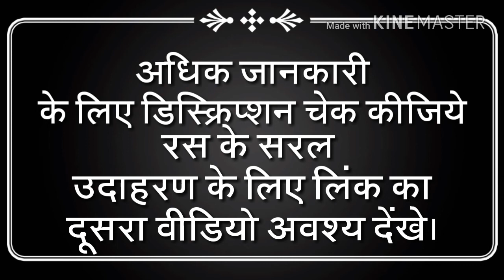रस को याद रखें। हिंदी व्याकरण। श्रृंगार हास्य वीर करुण रौद विभत्स भयानक अद्भुत शांत वात्सल्य रस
हिंदी व्याकरण में रस के 10 प्रकार को कभी नहीं भूल पाओगे।